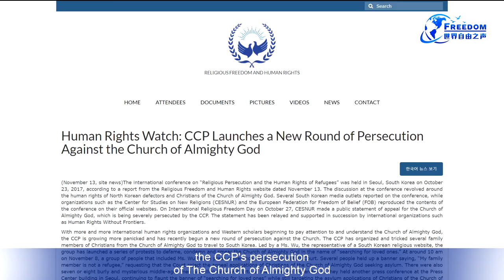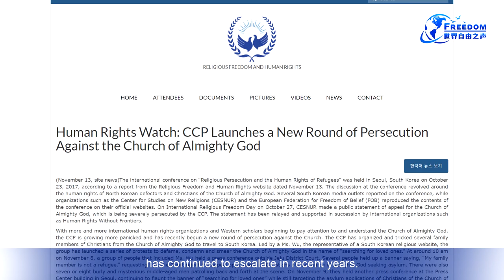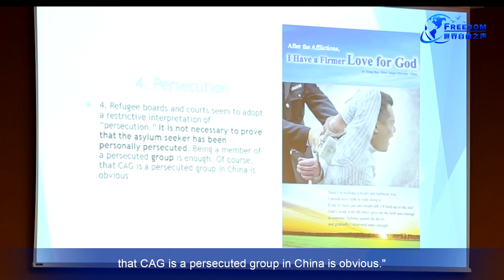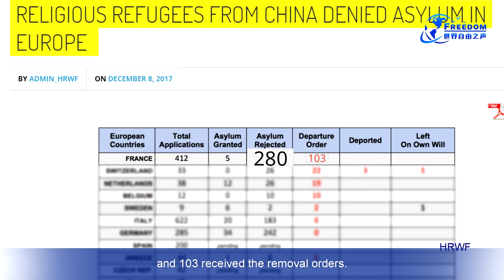Geneva Side Event Calls for Grants of Asylum for Christians of The Church of Almighty God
On March 1, 2018, during the 37th session of the United Nations Human Rights Council, the Coordination of the Associations and Individuals for Freedom of Conscience (CAP LC) organized a Side Event in Geneva. A panel of international scholars, and human rights and religious freedom experts had a discussion on the CCP’s repression and persecution of The Church of Almighty God (CAG) and the situation of the Church members’ asylum application in foreign countries.

Association for the Defense of Human Rights and Religious Freedom (ADHRRF)